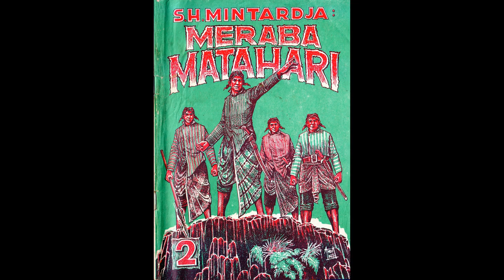Seri Cerita Silat Meraba Matahari Jilid 2